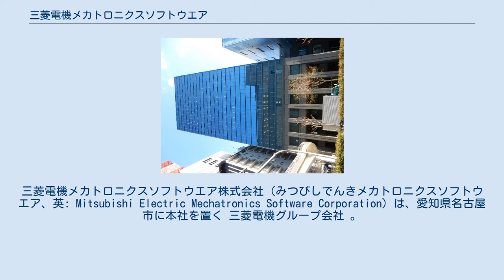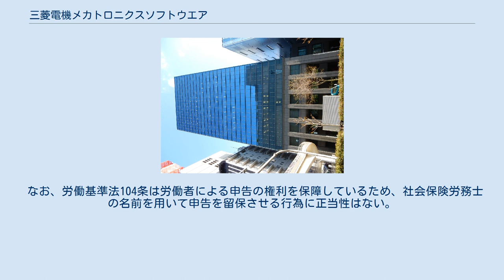三菱電機メカトロニクスソフトウエア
三菱電機メカトロニクスソフトウエア株式会社（みつびしでんきメカトロニクスソフトウエア、英: Mitsubishi Electric Mechatronics Software Corporation）は、愛知県名古屋市に本社を置く 三菱電機グループ会社 。
 三菱電機グループ内ではMSW（エムエスダブリュー）と呼ばれる。
 「我が社は お客様の立場で 誠意と創意に満ちた、より良いソリューションの提供に努め 豊かで喜びに溢れる社会の実現に貢献します」 事業所の多くが三菱電機の各製作所内に置かれていることから、各場所の親睦団体である〇菱会(例：名古屋製作所の場合は名菱会)に当該事業所の全従業員が加入する。
会費は名菱会の場合で月200円(2020年現在)であり給与天引きされる。
なお、入社時に〇菱会への加入意思の確認は行われず、従業員は入社と同時に〇菱会に自動的に加入する。
 社内労組を代替する組織として社員会が存在する。
管理職以外の全正社員は入社と同時に社員会に加入し、労使関係の問題点などを社員会を経由してボトムアップで経営層に提議することができる。
ただし、提議内容は所属部門の会合において審議され、社員会委員などの賛同が得られなければ棄却されることもある。
社員会の会費は月数百円程度であり給与天引きされる。
 社員会に加入できるのは正社員のみであり、契約社員やパート従業員には加入資格が与えられない。
2018年度までは各事業所の社員会代表者が労使協定の締結に必要な過半数代表者として指名されていたが、後述するように一部の従業員のみで構成された社員会の代表者を過半数代表者に指名することは労働基準法に抵触することから、2019年以降は社員会代表者は自動的には過半数代表者に選任されなくなった。
ただし、社員会規則により各事業所の社員会代表者は過半数代表者を選出する選挙に立候補することが義務付けられている。
 2019年に名古屋北労基署より労働基準法違反で是正勧告を受けた。
本件は労使協定の締結に必要な過半数代表者の選出手続きにおいて、正社員以外の従業員(パート・契約社員・定年後再雇用された先任社員)を除外して投票を行っていたことに起因する。
 2019年度に三菱電機株式会社内で発生したパワーハラスメント事案の影響により、三菱電機メカトロニクスソフトウェアの従業員に対しても宴会等の自粛が指示された。
 2020年の新型コロナウイルス対応より前から、季節性インフルエンザ等の感染症に対し特殊な対応を行っている。
例えば、毎年冬になると発熱などの症状を呈した従業員に対し出勤を禁じ、医療機関での診察を義務付け、インフルエンザ検査を受けるよう指示している。
 従業員またはその家族が季節性インフルエンザに感染していることが判明した場合、以下のような文言のメールを同一フロアに勤務する従業員に同報発信して注意を促している。
 「〇部〇課〇〇さんがインフルエンザ〇型に感染しました。本日より休業を指示しました。」 「〇部〇課〇〇さんの娘さん(小学生)がインフルエンザ〇型に感染しました。」 「〇部〇課〇〇さんと同居のパートナーの方がインフルエンザ〇型に感染しました。」 季節性インフルエンザは感染症法が定める第五類感染症に該当するものの、労働安全衛生法が定める就業禁止要件(通常は第一類～第三類感染症)に該当しないため、使用者が休業を指示した場合には原則として休業補償を支払う必要があるが、会社側は一切支払っていない。
 また従業員の家族が第五類感染症に感染した事実を広く周知する必然性について会社側は説明をしていない。
 2020年3月に退職届を送付した従業員の自宅を管理職2名が夜間に訪問したが、留守であったため従業員宅の玄関ドアに電話連絡を促す貼り紙を紙テープで貼って立ち去る事案が発生した。
当該従業員宅の玄関ドアには書面や郵送物を投函するための郵便受けが付いていたものの、管理職2名は活用しなかった。
当該従業員は軽犯罪法違反である旨を総務部門ならびに当該管理職に対して通知したものの、会社側は「違法性はない」として謝罪を拒否した。
 2019年に名古屋事業所の従業員が労働基準法違反を労基署に申告しようとしたところ、直属の上司が 「そのようなことをしても君のためにはならない」 「社労士である自分の妻は違法性はないと言っている」 「法律のプロである妻が違法性が無いと言っているのになぜ申...